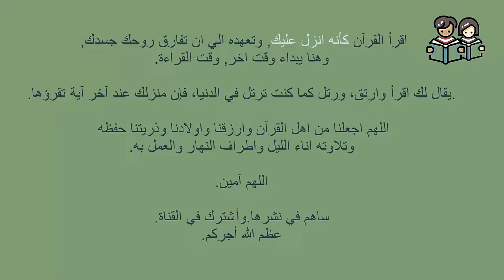أدعية واذكار الأنبياء والرسل المستجابة | جديد الشيخ محمد العريفي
الشيخ محمد العريفي قصص النبي ﷺ
الشيخ محمد العريفي قصص عن الأنبياء والصحابة
الشيخ محمد العريفي قصص الصحابة والأنبياء 2022
الشيخ محمد العريفي  قصص من السيرة النبوية الشريفة